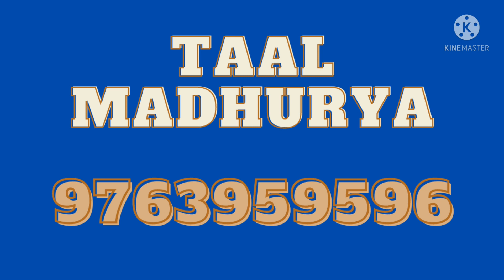DHOLKI SOLO {ANIKET GAWALI & UDAY PATIL}music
TAAL MADHURYA
ANIKET GAWALI
UDAY PATIL
AURANGABAD